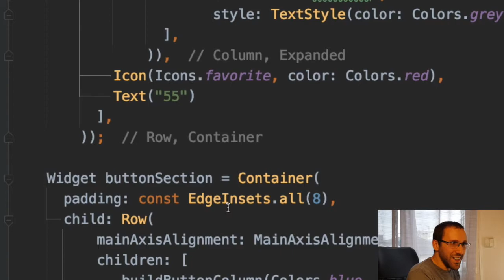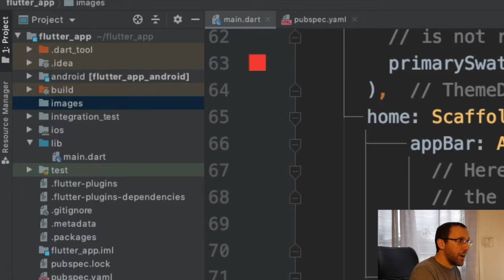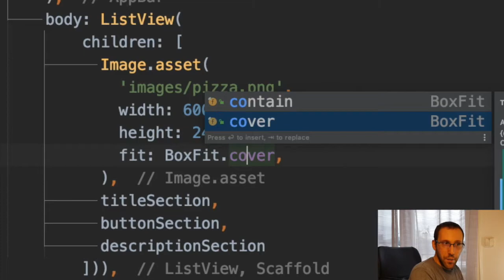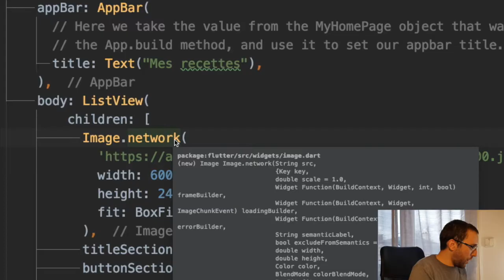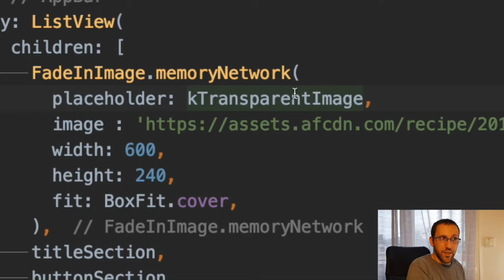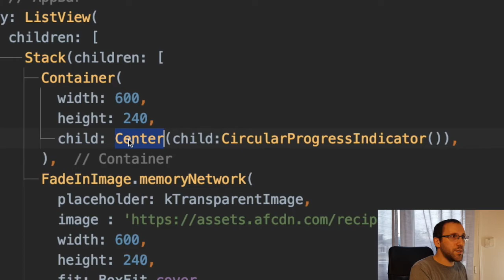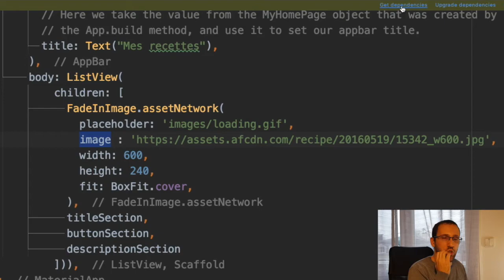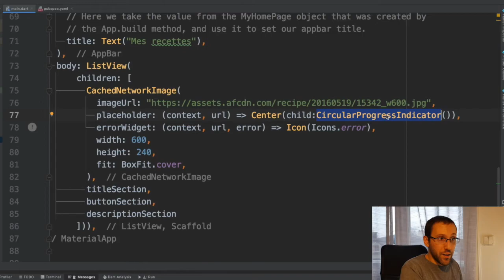Apprendre Flutter #5 : Gestion des images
Dans ce 5ème épisode de la formation flutter, je vous montre comment gérer des images. Que ce soit en local dans l'application en ajoutant l'image dans vos assets ou en téléchargeant une image via une url.
Je vais aussi vous montrer comment animer cette image et gérer le cache.

Dans les petites lignes de la vidéo, je vous montre aussi un nouveau container après les lignes et les colonnes qui est la Stack. Celui ci permet de superposer des widgets.

Je vous montre aussi en début de vidéo comment activer le scroll et enlever le bandeau debug de votre application.

Une vidéo bien riche!

Chapitres de la vidéo :
0:00 : Intro
0:34 : Quelques tips
2:08 : Image dans les assets
4:45 : Image via une URL
5:45 : Animer l'image
8:18 : Affichage d'un loader et Stack
10:08 : Customiser le loader
11:56 : Gestion du cache
13:21 : Conclusion